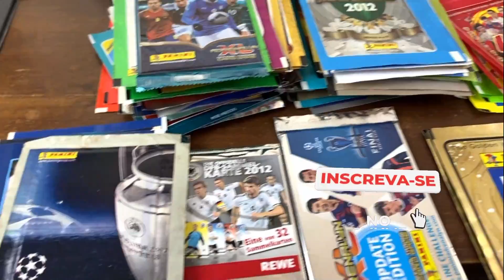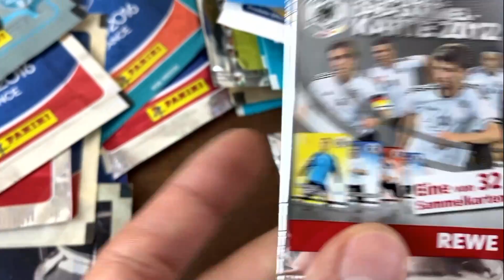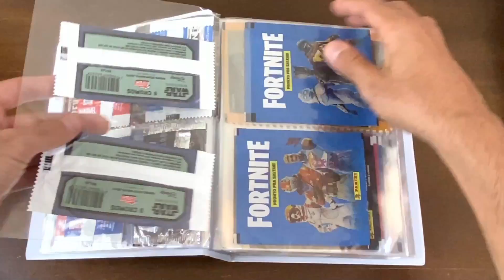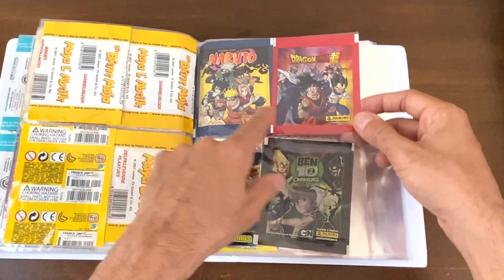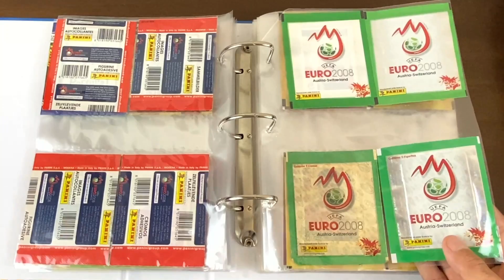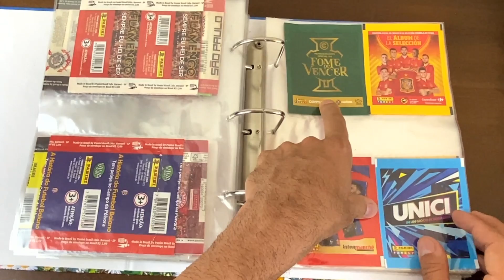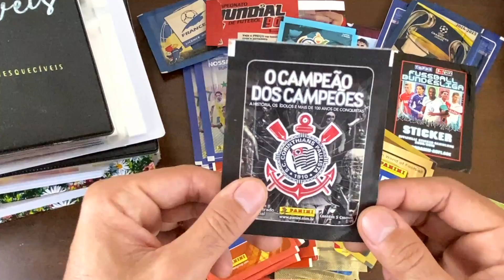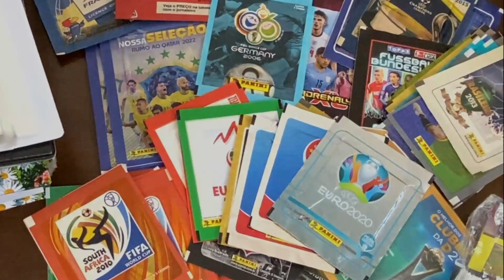MUITOS ENVELOPES de FIGURINHAS - Conheça toda coleção!